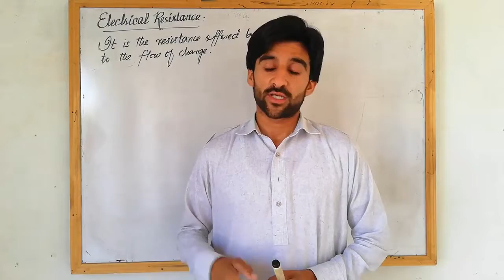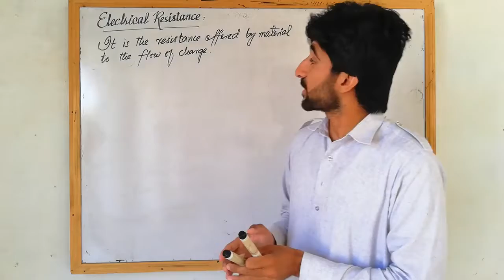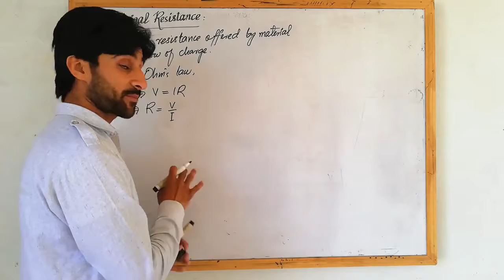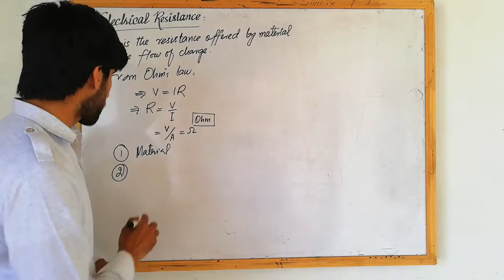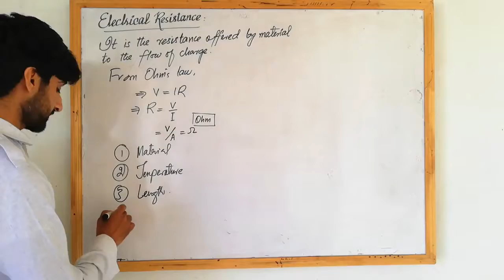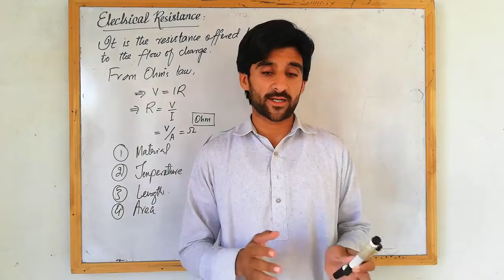Eelectrical Resistance-Part-I-Class [XII]-Crazy Physicist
George Simon was the person to discover resistance.
The property of material to resist flow of charges is called resistance.it is represented by R. Its unit is Ohm.